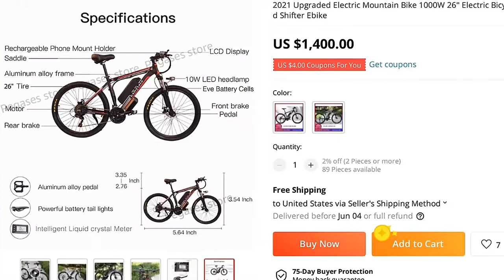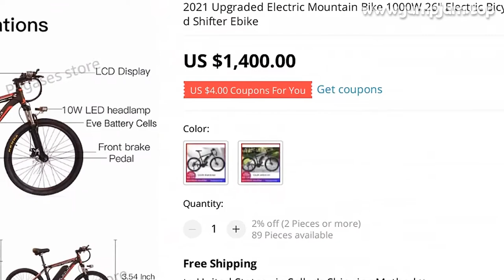🔥 2021 UPGRADED ELECTRIC MOUNTAIN BIKE 1000W 26'' ELECTRIC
00:00:00 Intro
00:00:10 Presentation
00:00:59 Fin 🙏

2021 UPGRADED ELECTRIC MOUNTAIN BIKE 1000W 26'' ELECTRIC BICYCLE WITH REMOVABLE 48V 13AH BATTERY 21 SPEED SHIFTER EBIKE

PRODUCT STARS ⭐: 0.0/5
STORE NAME: PEGASES STORE
STORE RATING: 100.0%/100%

Features:1
48V 1000W high-speed rear brushless motor for optional2
13Ah long-lasting removable Li-ion battery3
35km/h-40km/h top speed  45km max distance4
Excellent quality aluminum alloy frame, hydraulic suspension front fork and wear-resistant fat tires5
Waterproof in rain or snow6
7-speed Shimano transmission system, and sensitively disc brakesProduct Description                                                                       Bike Model    C6 (26”)    ( Can be made 29”)           Riding Mode        Electric Power Assist (5 Shifts)    Bike Color    White Red, White Blue, Black Red, Black Blue    Pure Electric (5 shifts)    Net Weight    21KG    Pure Human Riding    Frame    Aluminum alloy 6061 Frame    Endurance Mileage        Electric Power Assist,60~80KM    Handlebar    Aluminum alloy Handlebar    Pure Electric,45KM    Seat Post    Aluminum alloy     Max speed    35 km/h    Fork    Aluminum Alloy Crown Suspension Fork with Lock    Max Load    150 KG    Shift Lever    SHIMANO TX50-7    Battery    Lithium Battery(CE,FC,ROSH)    48V 13AH    Front Derailleur    SHIMANO TZ30    Full charging Time    4-6 Hs    Rear Derailleur    SHIMANO TZ50        Charging protect        Over-voltage,Over-current Protection,etc
Cranksets    Prowheel, Aluminum alloy,    Square hole,    Short-Circuit, Reverse Connection Protection
Freewheel    SHIMANO TZ21-7,14-28T    Motor        Rear Drive,48V 1000W    Brake    ZSTAR Mechanical Disc Brake    DC brushless, Toothed, Low resistance    Brake Lever    interruption of power s

0 REVIEWS AND USER RATINGS FROM AMAZON, ALIEXPRESS AND OTHER ONLINE SHOPS & CATALOGS!
THIS IS BEST ALTERNATIVE FOR BLACK TURTLENECK BUT CHEAP (1,400.00) LOOK CLOSER AT THIS ELECTRIC BICYCLE PRODUCT!